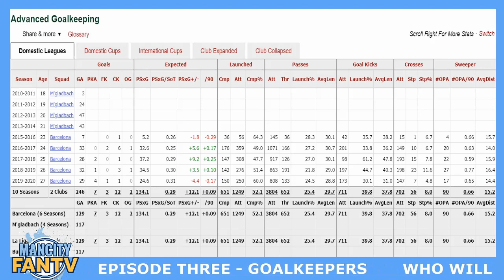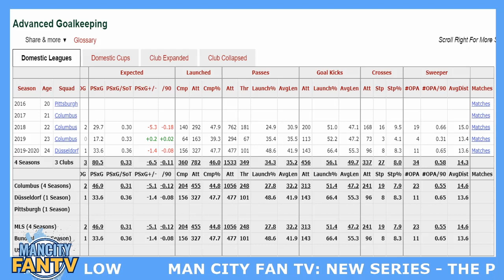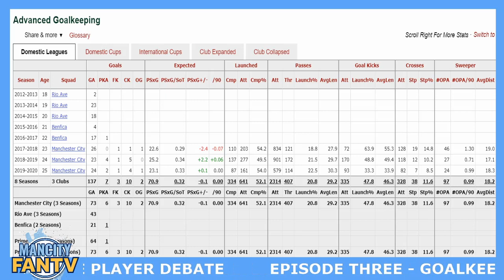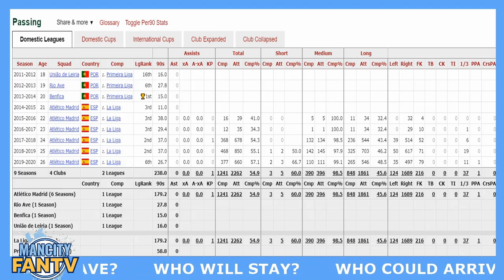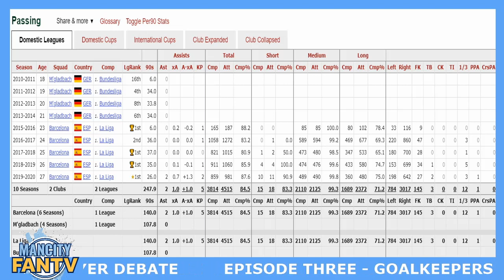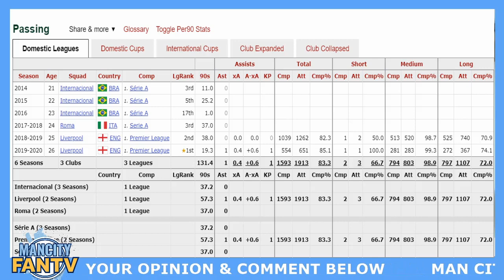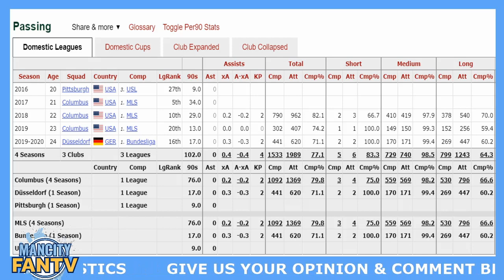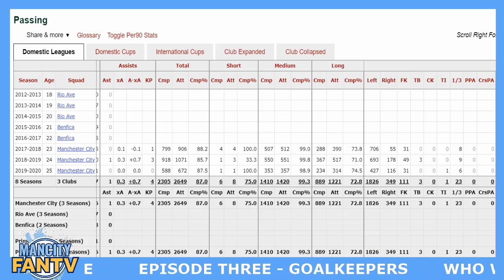MAN CITY FAN TV: NEW SERIES 'THE PLAYER DEBATE' - EP3 - GOALKEEPERS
Welcome to our New Series called THE PLAYER DEBATE. We shall be releasing 5/6 videos over the coming week.

IN THIS EPISODE, we talk about Goalkeepers.
Give us yours in the comments below.

Later episodes will take a look at our Defenders, Midfielders and Strikers. Who will go, who will stay and who should we be looking to bring in. Enjoy!

Man City Fan TV Contacts : -
Kiam - Fifa content provider - @KiamMCFC1
Martin - Presenter - @horseycity